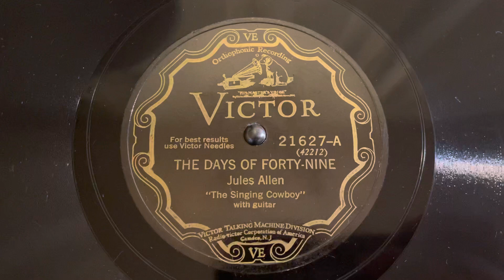“The Days of Forty-Nine” Jules Allen, the Singing Cowboy - Victor 21627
“The Days of Forty-Nine”
Jules Allen, the Singing Cowboy
Victor 21627